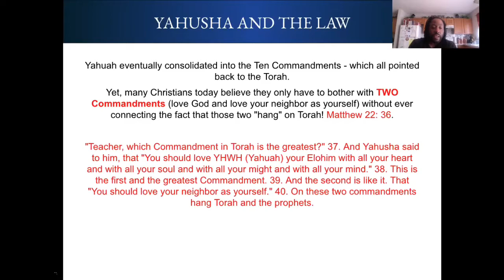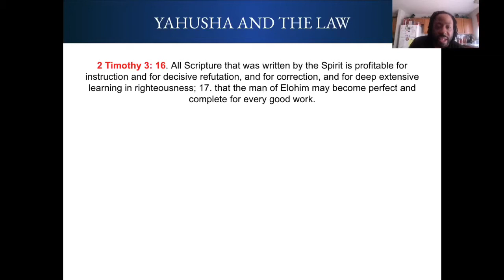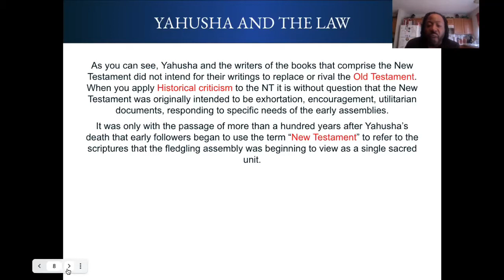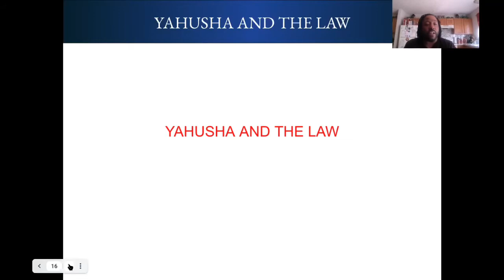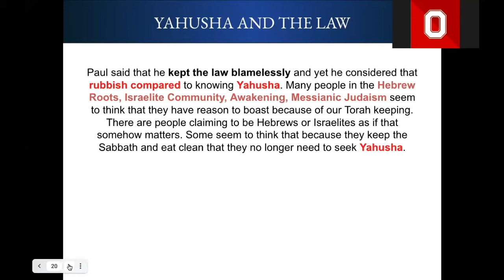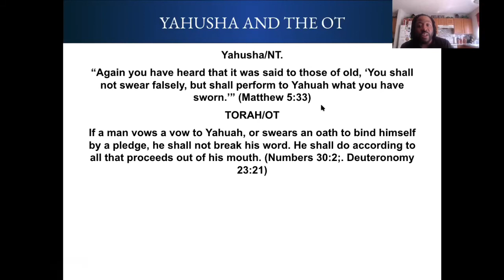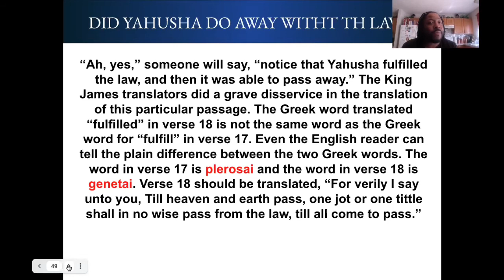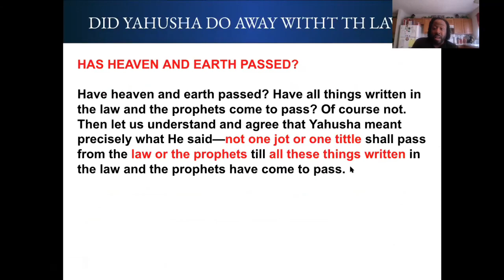Truth & Redemption Great Awakening Assembly: Did Yahusha Keep the law?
Song: YAH by Dunsin Oyekan